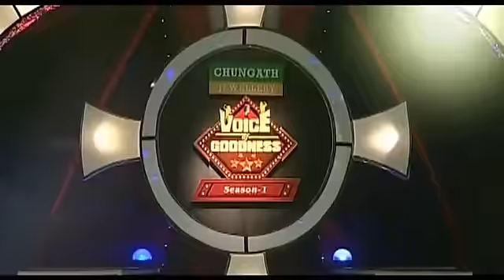Voice of Goodness Promo 2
Goodness TV Reality Show promo 02